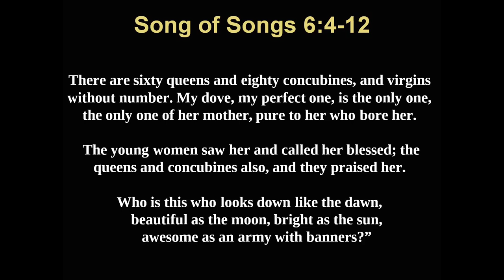Song 6: 4-12 "Awesome as an Army with Banners"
Rev. Luke Sheldrake Evening 4.2.24